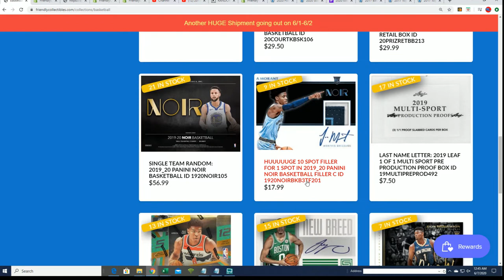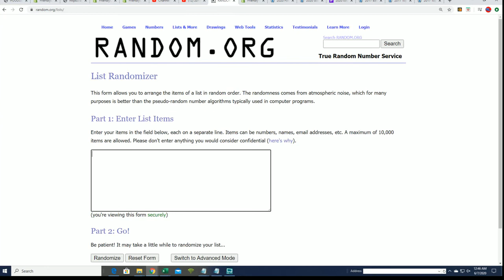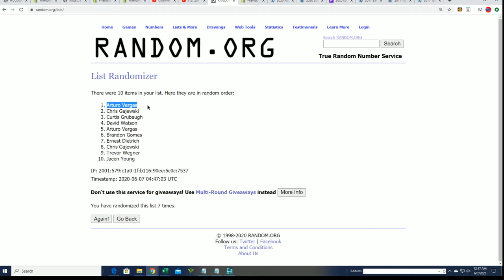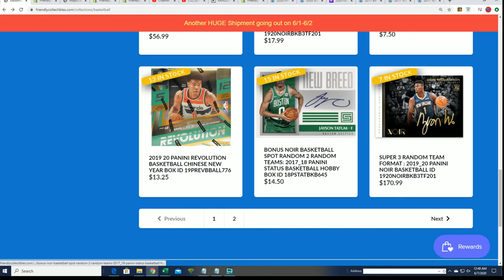10 SPOT FILLER FOR 1 SPOT IN 2019 20 Panini Noir Basketball FILLER A ID 1920NOIRBKB3TF201